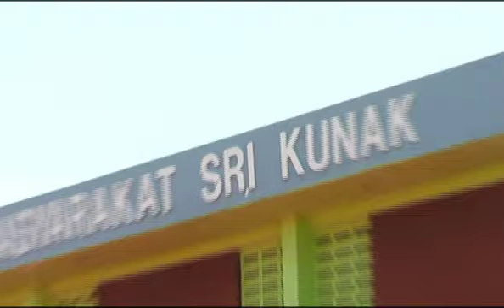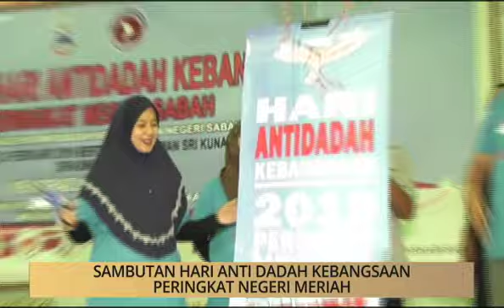Khabar Dari Sabah: 13 individu ditahan AADK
Berita pilihan Astro AWANI Sabah hari ini bersama Assim Hassan & Ridzal Abdullah. Saksikan program Khabar Dari Sabah di Astro AWANI setiap hari jam 6.20 pagi dan siaran ulangan 9.05 pagi.